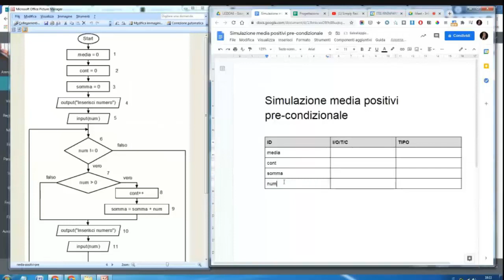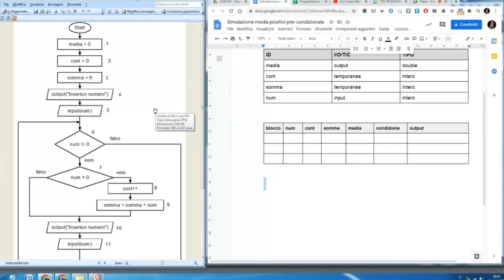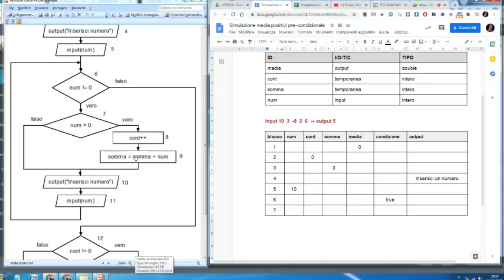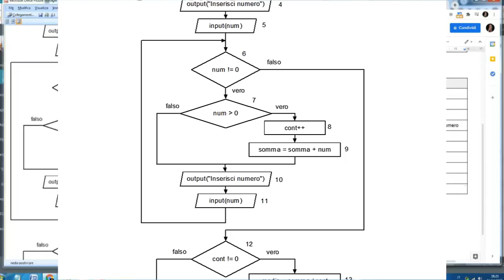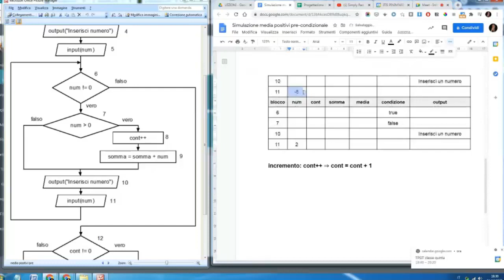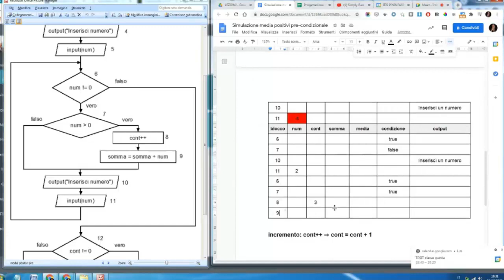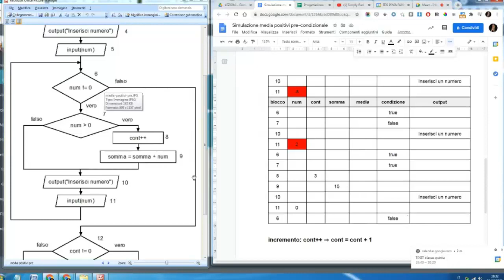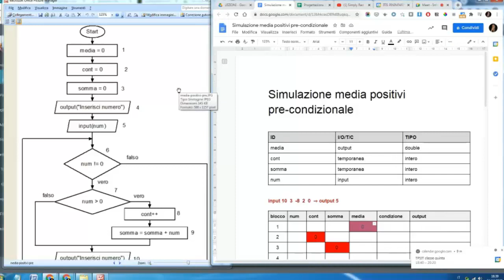Programmazione strutturata: Iterazioni - Media di numeri positivi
Simulazione dell'algoritmo Che determina la media dei numeri positivi inseriti dall'utente.
Ciclo precondizionale.